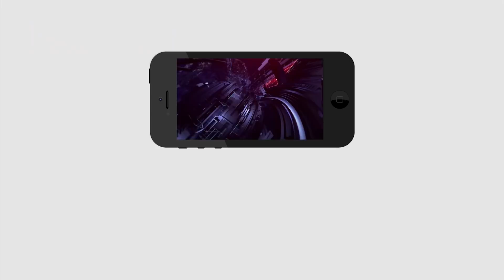పోలవరం అసలు గుట్టు బయటపెట్టిన ఉండవల్లి | Undavalli Press Meet In Vijayawada | PDTV News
పోలవరం అసలు గుట్టు బయటపెట్టిన ఉండవల్లి